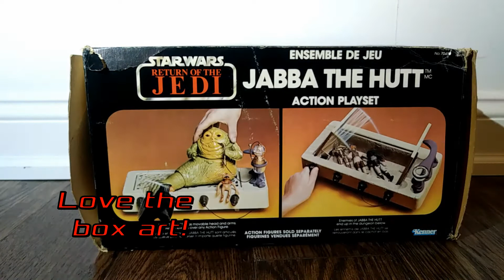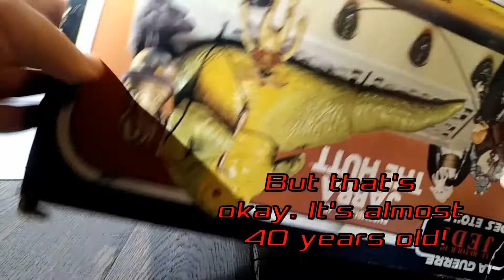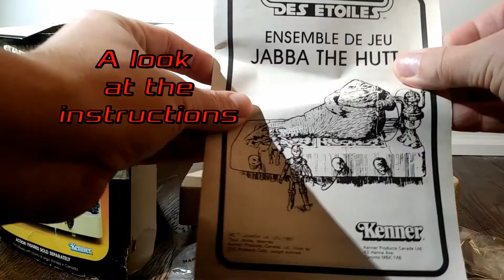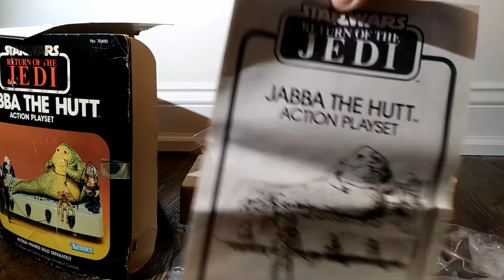Jabba the Hutt Vintage Kenner Canadian Boxed Playset Star Wars Toy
Toys We Remember looks at a new find, the Jabba the Hutt Vintage Kenner Playset Canadian Bilingual version. It comes with the original box, inserts, bags, some of which are still sealed.